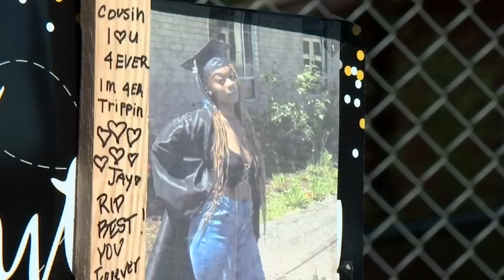Police ID wanted murder suspect accused of killing 18-year-old in SE Portland